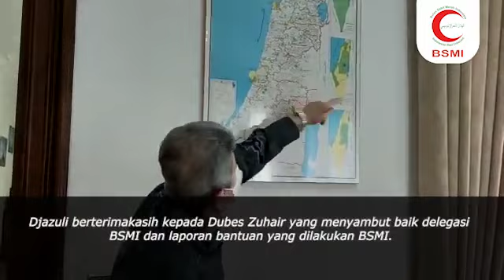BSMI Serahkan Bantuan 10 Ribu USD ke Kedubes Palestina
Resmi!! BSMI Serahkan Bantuan 10 Ribu USD ke Kedubes Palestina

Bantuan masyarakat Indonesia yang dititipkan melalui Bulan Sabit Merah Indonesia (BSMI) disalurkan untuk masyarakat Palestina melalui Kedutaan Besar Palestina di Jakarta.

Bantuan langsung diterima Duta Besar Palestina untuk Indonesia Bapak Zuhair al-Shun. Delegasi BSMI dipimpin Ketua Umum DPN BSMI M Djazuli Ambari terdiri dari Ketua Majelis Permusyawaratan Anggota (MPA) BSMI dr Basuki Supartono, Bendahara Umum dr Prita Kusumaningsih dan Sekretaris Jenderal BSMI Muhammad Rudi.

Pada kesempatan itu, DubesPalestina Zuhair al-Shun menyambut baik atas program-program BSMI untuk Palestina. Zuhair juga berjanji akan mencoba membantu proses bantuan tahap selanjutnya yakni pengiriman Relawan Medis, alat-alat kesehatan dan obat-obatan langsung ke Palestina.

Salurkan kepedulian kita untuk Palestina melalui

Bank Syariah Mandiri (kode 451) No 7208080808